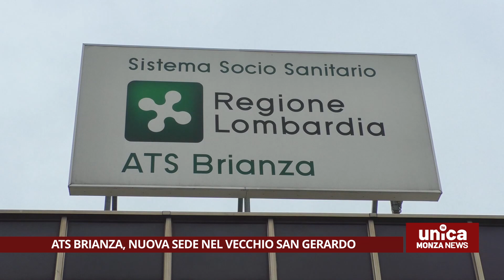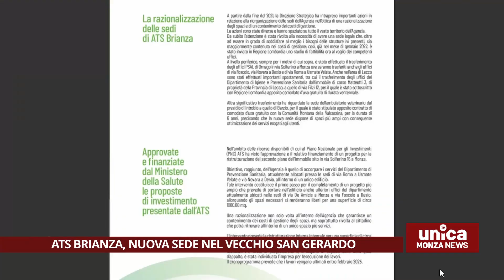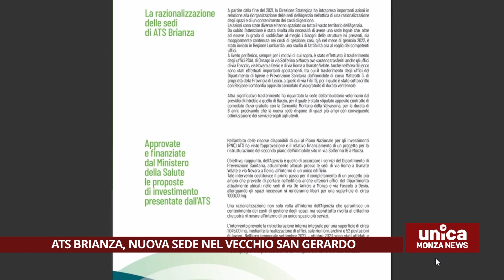Ats Brianza, nuova sede nel vecchio San Gerardo